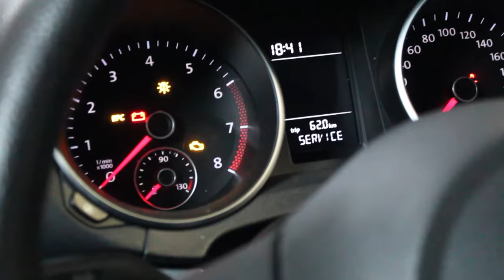VW Golf 6 HOW TO RESET SERVICE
In this video I show you how you can easy and fast reset the service message (Golf VI).